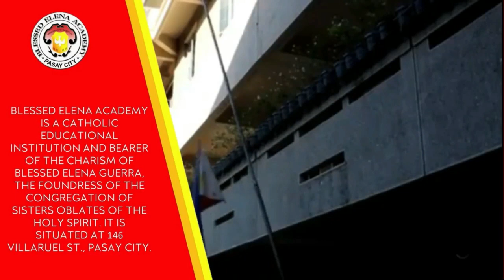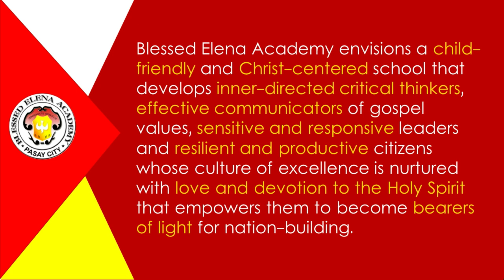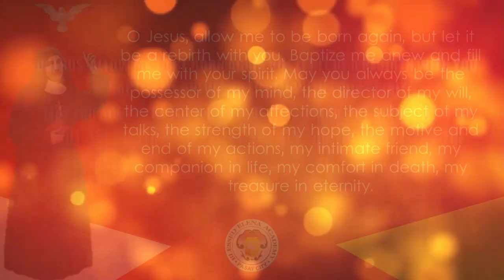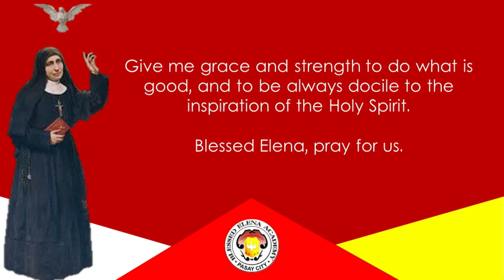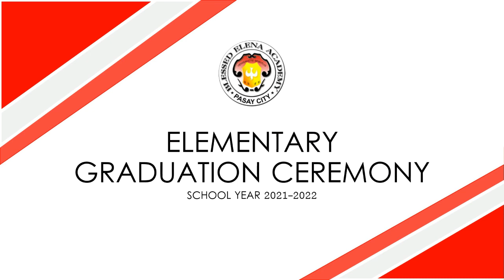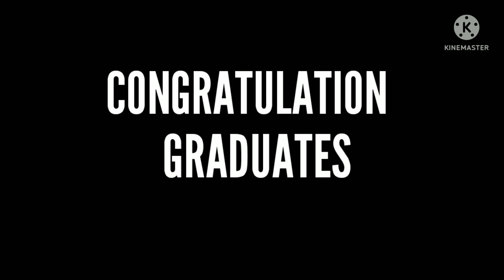ELEMENTARY GRADUATION CEREMONY 2022